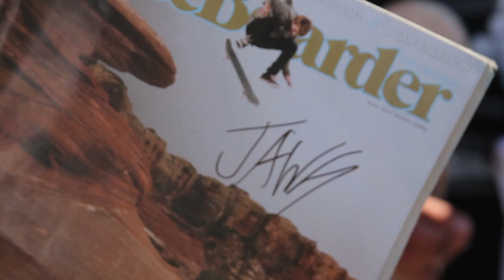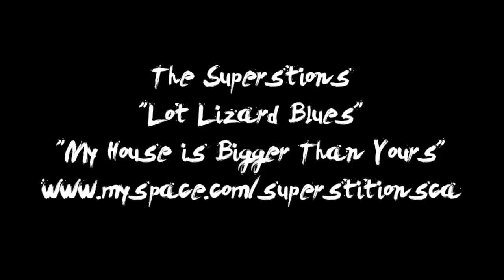Riley Hawk, Jaws and the Birdhouse Team Skate the Northwest - Tony's Crew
Tony Hawk and the Birdhouse team finish the last leg of their Left Coast Tour in Spokane, WA and Vacouver, BC. Featuring: Tony Hawk, Kevin Staab, Aaron "Jaws" Homoki, Willy Santos, David Loy, Clint Walker, Shawn Hale, Shaun Gregoire, Clive Dixon, Mike Davis and Candler Woods. Guest appearances by Riley Hawk and Alex Chalmers.

Tour sponsors include Tony Hawk's Pro Skater HD, Tech Deck, yoyofactory, olloclip, truth, Nixon and Quiksilver.

Hang out with Tony Hawk and his crew every other Tuesday as they take on different cities, countries and skate spots around the globe.